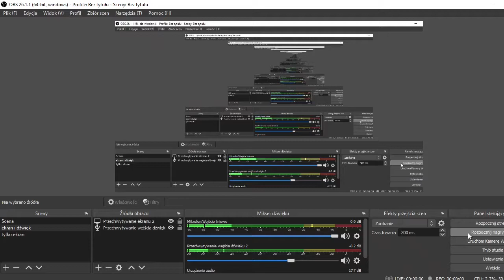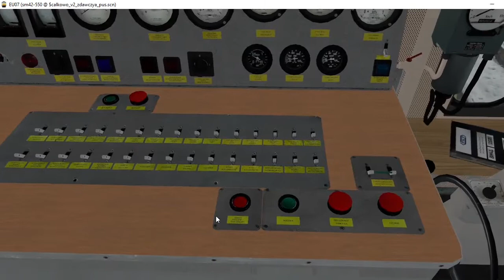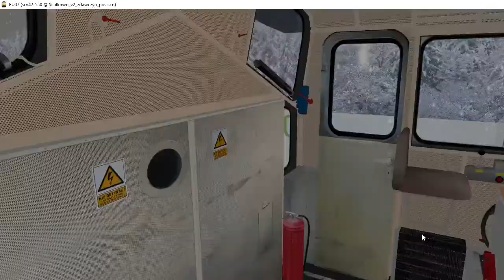Na szlaku w MaSzynie odc 15. Stonka na towarach.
Oto piętnasty odcinek mojej serii "Na szlaku w MaSzynie". Seria realizowana dzięki polskiemu darmowemu symulatorowi pojazdów szynowych MaSzyna.

Prezentuje jazdę różnymi typami pociągów (dalekobieżne, regionalne towarowe itp..). W filmach wyjaśniam niektóre pojęcia, oraz przybliżam kolejową rzeczywistość.

Dziś najbardziej znana polska manewrówka, czyli SM42. Poprowadziliśmy nią pociąg towarowy zdawczy. Zaprezentowana została zarówno jazda pociągowa, jak i manewry na bocznicy wojskowej.